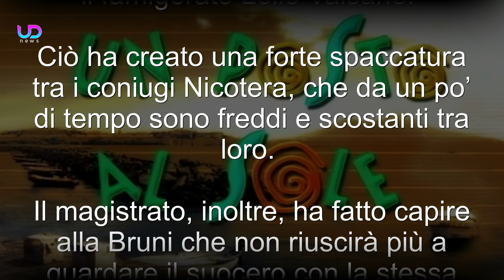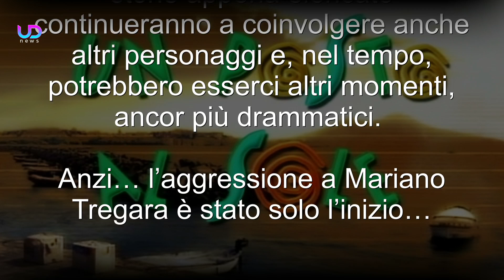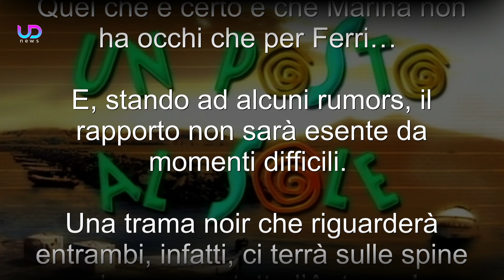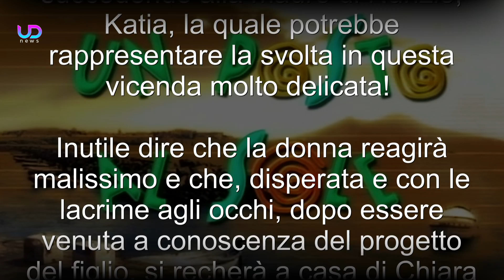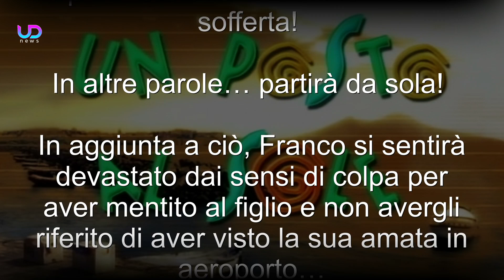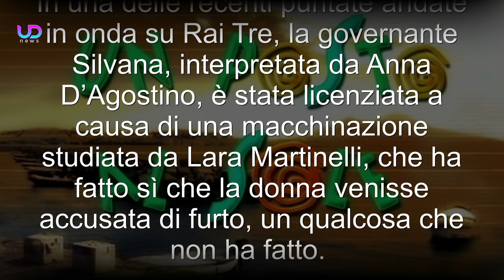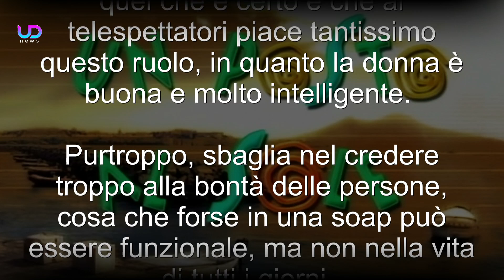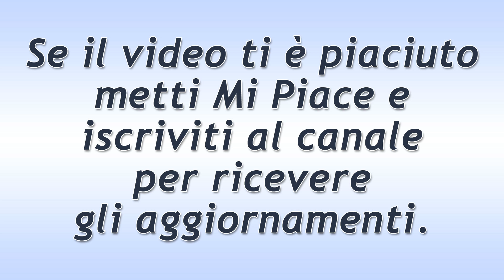Un Posto al Sole Anticipazioni: Nuove Tensioni Tra Eugenio e Viola!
Nelle prossime puntate di Upas, Eugenio Nicotera perverrà ad una consapevolezza che lo ferirà non poco. Scoprirà che Viola, come il padre Raffaele, è stata titubante circa l’atteggiamento da assumere verso il famigerato Lello Valsano. Ciò ha creato una forte spaccatura tra i coniugi Nicotera, che da un po' di tempo sono freddi e scostanti tra loro.

Ecco cosa succederà prossimamente nella soap opera Un Posto al Sole!